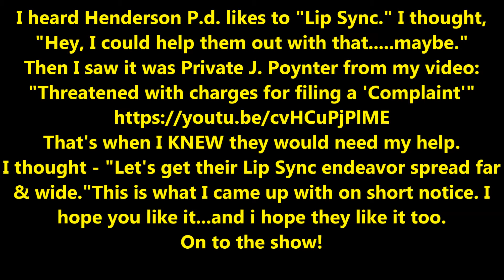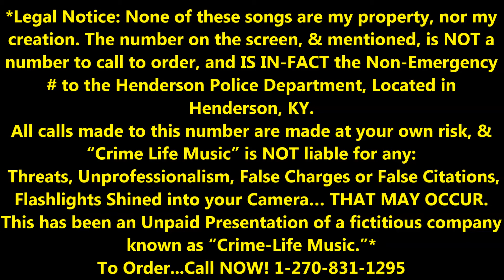Re-Upload8: Cop Watch - Crime-Life Music Collection Offer (Vol. 1): "Lip Sync"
Re-Uploading Videos as mentioned. I don't care about comments, they were all made before when vids were first uploaded. Repeat comments are boring/pointless. So, i've disabled them. Also, it might annoy the "haters," & trolls, which amuses me.
     2. Eventually i'll probably get back to documenting government officials, tyrants in black robes, prosecutors, police, in the course of their duties/tyranny. Wake Up, Sheep ( Or - "Wake Up Sheep," if you're already awake).
               General/Superficial Beliefs:
     1. 2-Tiered "(In)Justice" system. "Justice" in this country is a fallacy, as we sit like dogs by the Tyrants' tables, waiting for table scraps, and are expected to say "thank you" to oxygen-wasting judges, prosecutors, or police within the In-Justice system. F 'em. Nooses, and firing squads for Tyrants. (I said it...I meant it.)
     2. Most working in, or for, the system, who actually want to be on the side of Freedom, & Liberty, & ACTUAL Justice, if they rock the figurative boat, and/or call out the bad, are pushed out of the "loop" and often treated like an enemy of their profession, a non-team-player, and are ostracized.
     3. However, even #2 being true, THEY make their choice to either work in the Tyrant-Controlled/influenced profession while ignoring & turning a blind eye to the willful tyranny, or to stand up for "right," or to fall in line and be willing participants in the Tyranny. As such, I stand by my labelling them as Tyrants. It is well past the point of just keeping your head down as an "officer," and not being a "part" of the infringements, violations, abuses, & Tyranny of dictators above you, or those you call "coworkers." That might have been appropriate long ago, but that point is long past. They need to stand up, call out, and fight, or they are no better than those they claim are the problem, and they are no better than the Tyrants in their profession, and no better than those passing out edicts, commands, laws, orders, (whatever word you prefer) TO the police profession, & they ARE acting on behalf of the Tyranny, & as the ENEMY of "we the people." If you enforce, or otherwise in any way support, condone, or enable Tyranny...you're a Tyrant. Period.
     4. They need to make their choice, and stand, OR FALL with it. No sympathy, empathy, sorrow, nor regret for the consequences of their own actions. They have none for us. So those choosing the side of Tyranny, should receive the Reward Tyrants, & their puppets, have earned. Police EARN Their Own Hate Daily. If "ignorance of the law..." is "no excuse," then "Ignorance of Rights/ Freedom" should be "no excuse."